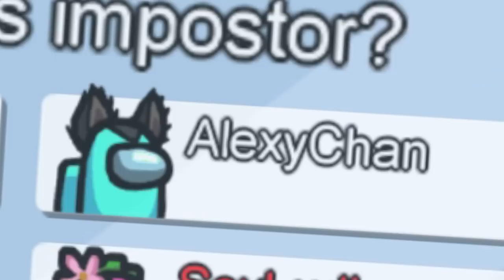ME DISFRAZO de MIKECRACK EXE 🤪 - AMONG US con LOS COMPAS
seguimos con la saga de disfraces en among us, hoy toca la versión malvada de Mikecrack, mikecrack.exe.
Me descubrirán!? No te pierdas este apasionante episodio de Casimocho junto a sus amigos!!
🌟 UNITE A LA COMUNIDAD DE CASIMOCHO!!